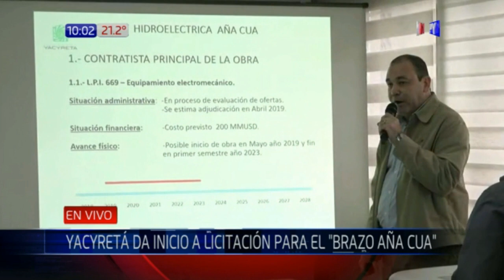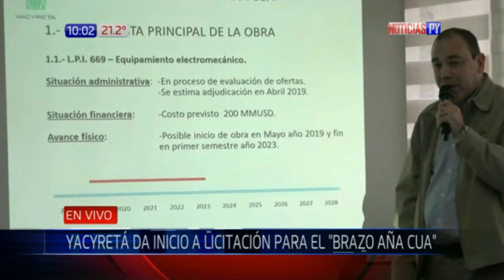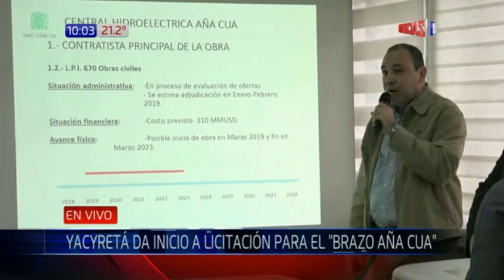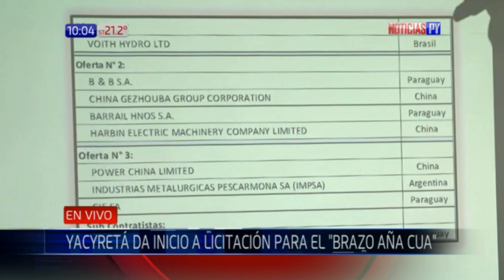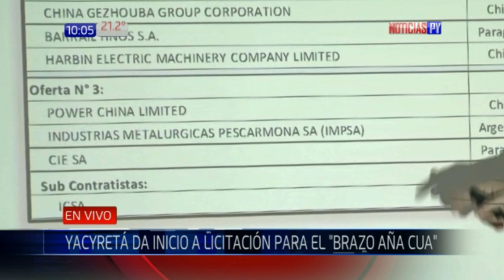Yacyretá dio inicio al proceso de licitación para la construcción del brazo ¨Aña Cua¨.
La Entidad Binacional Yacyretá (EBY) dio inicio al proceso de licitación que adjudicara a las empresas ganadoras  la maquinización y construcción de la central Hidroeléctrica del brazo Aña Cua.